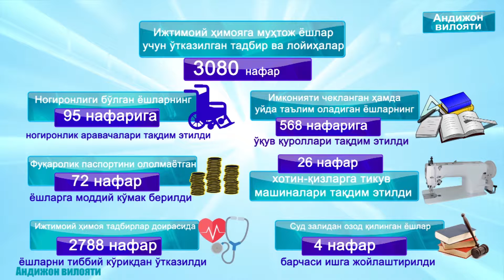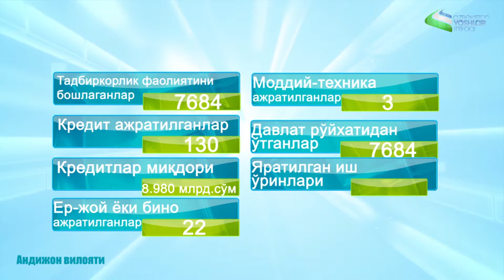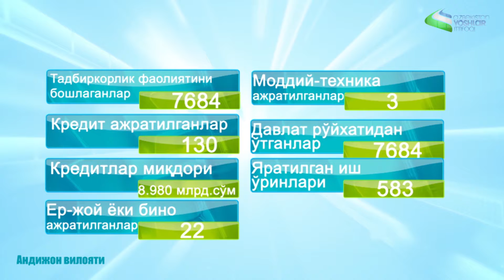Viloyatlar miqyosida otgan bir yillik faolyatlar / Andijon